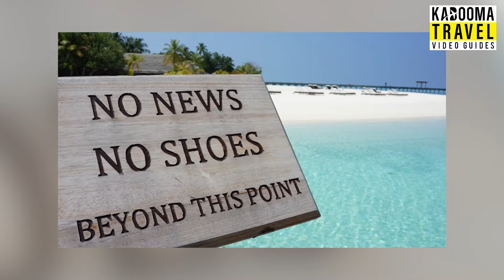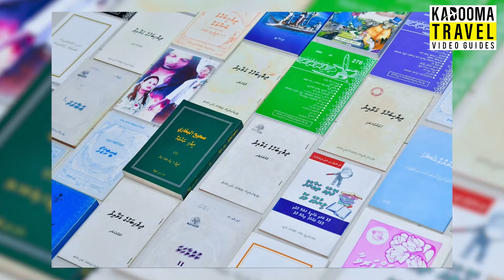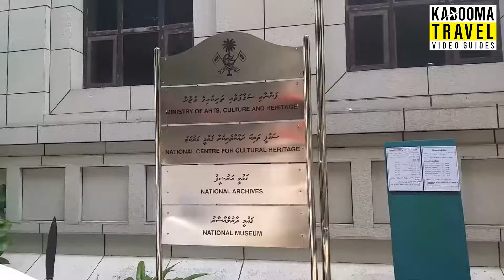Discover MALDIVES in 2024: Worlds Best Beaches? 85 Mind-Blowing Facts.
Dive into the breathtaking beauty and fascinating secrets of the Maldives with our latest video! From the glowing beaches of Vaadhoo Island to the world's first underwater cabinet meeting, we've uncovered 85 astonishing facts about this island nation that will leave you in awe.

Curious about how an entire government met under the sea? 🏊‍♂️ Fact #83 reveals the Maldives' bold statement on global warming with their underwater cabinet meeting.

Ever walked on stars? 🌟 Learn about the magical "Sea of Stars" in Fact #82, where bioluminescent plankton turns the shores into a mesmerizing, celestial experience at night.

But that's just the tip of the iceberg...

Why is the Maldives known as the lowest country on Earth? 🌍 (Fact #84)

How does a nation with over 60% of its GDP reliant on tourism sustain itself? 💰 (Fact #81)

What's the story behind the ancient coral mosques? 🕌 (Fact #80)

Dive into the Maldives' efforts for marine conservation 🐢 and how they offer some of the world's best spots for snorkeling and diving with manta rays and whale sharks. (Fact #79)

Discover the undhoali, 🌴 the traditional Maldivian swing that symbolizes community and relaxation. (Fact #70)

And what could possibly top our list at Number 1? 🌞 You'll have to watch to find out how the Maldives is pioneering in renewable energy, setting an example for the world in the fight against climate change. (Fact #1)

Each fact peels back a layer of this unique country, revealing its cultural richness, environmental initiatives, and the innovative spirit of its people. From the traditional music and dances that celebrate life to the cutting-edge practices ensuring its survival against climate change, the Maldives is a nation of contrasts and resilience.

👉 Don't miss out on these incredible insights! Watch now to explore the beauty, the innovation, and the heart of the Maldives. And remember, Fact #85 isn't just a number; it's a doorway to understanding one of the most extraordinary places on Earth.

Like what you see? Your support helps us bring more amazing content your way!